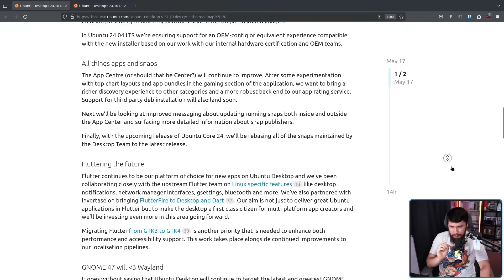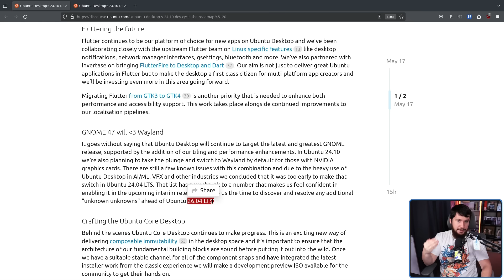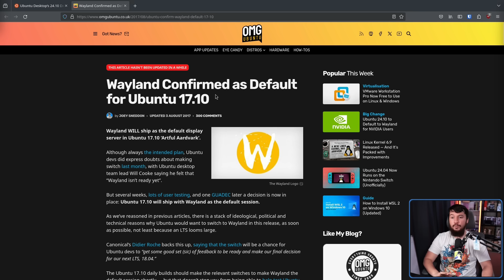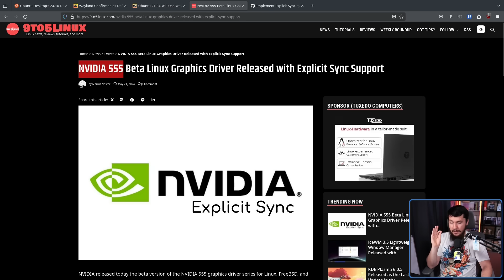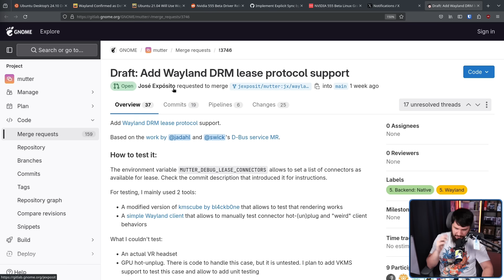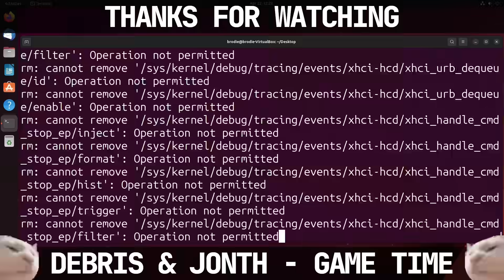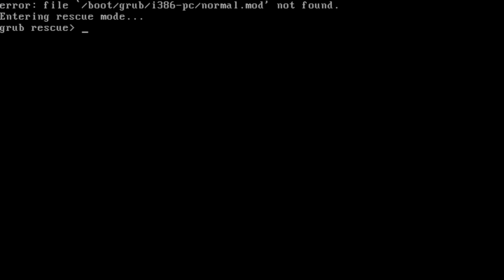Ubuntu 24.10 Goes Wayland Default On NVIDIA!?!?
We are moving more and more into a Wayland world and finally Ubuntu with it's 24.10 release is going full default Wayland, 21.04 was on AMD and Intel GPUs, now even on NVIDIA.

Credits
🎨 Channel Art:
Profile Picture: